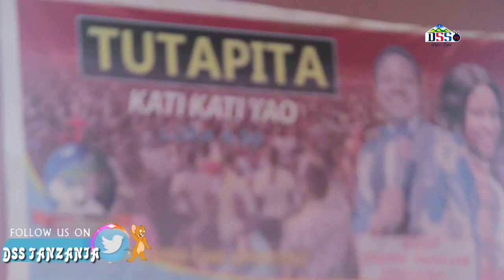JJ RWIZA ASKOFU OSWARD ALIKUA MTU MWEMA SANA R.I.P